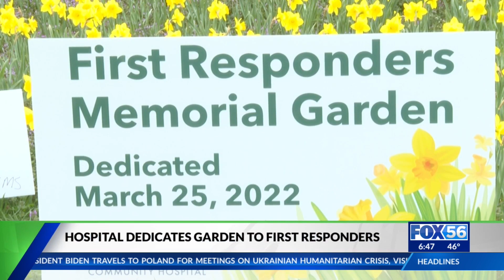Hospital dedicates garden to first responders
Georgetown Community Hospital dedicated a beautification project to honor all Scott County first responders who have given their life in the line of duty.